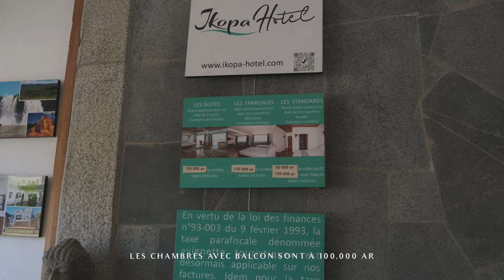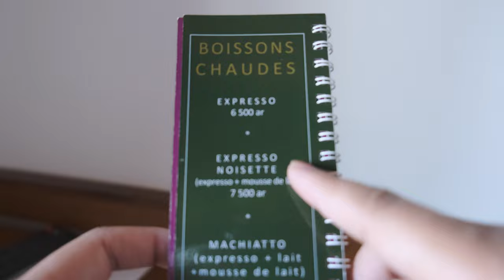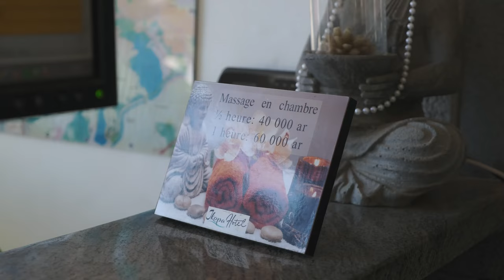Un week-end à Ikopa Hotel | VLOG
On lance une nouvelle série de vidéos qui, bien sûr, ne sera pas régulière pour plusieurs raisons : Take a break with Kalithé. 🌿 Des endroits dans les environs de la capitale (pour le moment) histoire de souffler un peu pour une journée ou un week-end.

00:00 Intro
00:53 Les prix
01:02 "Room tour"
01:26 Le restaurant
02:22 La carte petit-déjeuner
03:00 Le déjeuner
03:52 Les activités
04:29 Outro